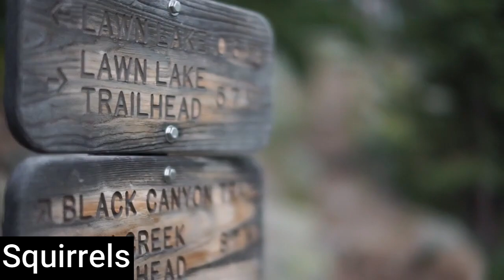animals2kid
welcome to animals2kid